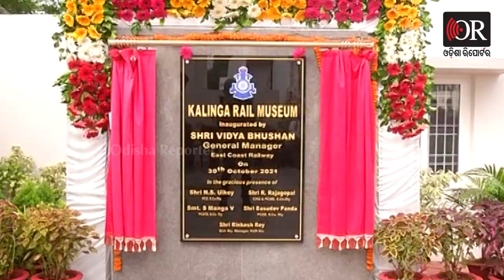କଳିଙ୍ଗ ରେଳ ସଂଗ୍ରହାଳୟର ଉଦଘାଟନ | Odisha Reporter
ଭୁବନେଶ୍ୱରର ଚନ୍ଦ୍ରଶେଖରପୁରରେ କଳିଙ୍ଗ ରେଳ ସଂଗ୍ରହାଳୟର ଉଦଘାଟନ ହୋଇଛି।  ଇଷ୍ଟକୋଷ୍ଟ ରେଲୱେ ଜେନେରାଲ ମ୍ୟାନେଜର  ବିଦ୍ୟା ଭୂଷଣ, ଅତିରିକ୍ତ ଜେନେରାଲ ମ୍ୟାନେଜର  ସୁଧୀର କୁମାର, ଡିଭିଜନାଲ ରେଲୱେ ମ୍ୟାନେଜରଙ୍କ ଉପସ୍ଥିତିରେ ଏହାର ଉଦଘାଟନ କରାଯାଇଛି।  ଭାରତୀୟ ରେଳ ଏବଂ ପୂର୍ବ ତଟ ରେଳବାଇର ଏକ ସମୃଦ୍ଧ ଏବଂ ଚମତ୍କାର ଇତିହାସ ରହିଛି  ।  ରେଳବାଇର ସମୃଦ୍ଧ ଇତିହାସ ପ୍ରଦର୍ଶନ କରିବା, ରେଳବାଇ ଏବଂ ଏହାର ସଫଳତା ବିଷୟରେ ଜନସାଧାରଣଙ୍କୁ ଆଲୋକିତ ସହ ପର୍ଯ୍ୟଟନକୁ ବୃଦ୍ଧି କରିବା ଉଦ୍ଦେଶ୍ୟ ନେଇ ଏହାର ନିର୍ମାଣ କରାଯାଇଛି